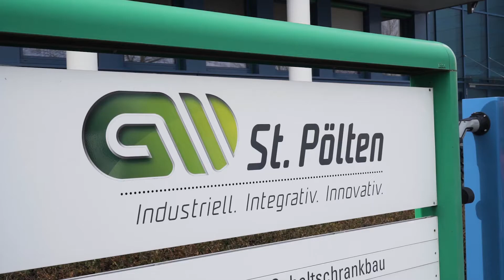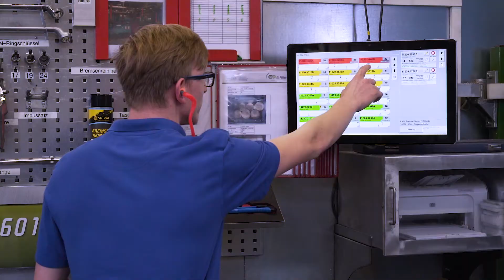Unternehmen entdecken Präsentation Firma GW St. Pölten Integrative Betriebe GmbH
Unternehmenspräsentation der Firma GW St. Pölten Integrative Betriebe GmbH im Rahmen des NFB Projekts "Unternehmen entdecken". Der in St. Pölten ansässige Integrative Betrieb ist ein Industrieunternehmen für Lohnfertigung & Outsourcing in den Bereichen Metall, Elektro, Textil, Schilder/Druck/Werbetechnik und Dienstleistungen. Der Kurzfilm wurde In Kooperation mit der FH St. Pölten/Studiengang Medientechnik erstellt.